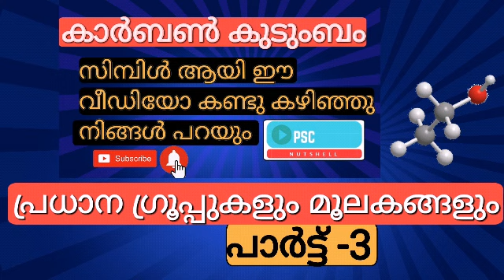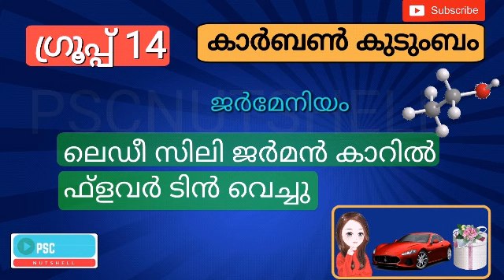പ്രധാന ഗ്രൂപ്പുകളും മൂലകങ്ങളും ഗ്രൂപ്പ് 14 ( കാർബൺ കുടുംബം) പാർട്ട് -3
പ്രധാന ഗ്രൂപ്പുകളും മൂലകങ്ങളും പാർട്ട് -3